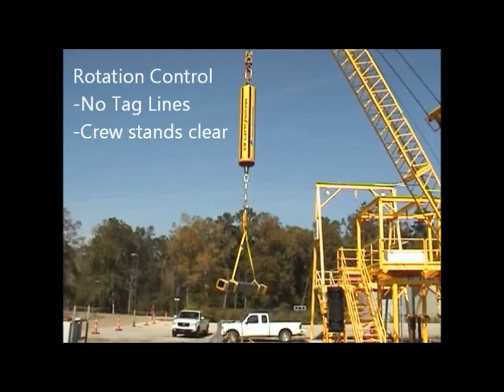Twister Controls Rotation